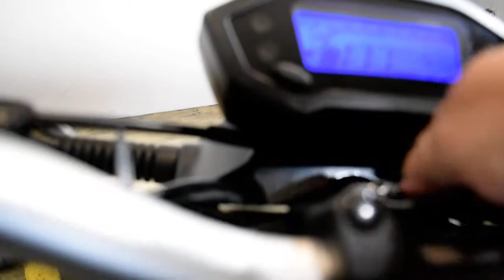2018 SSR Razkull 125 | Used motorcycle for sale at Monster Powersports, Wauconda, IL